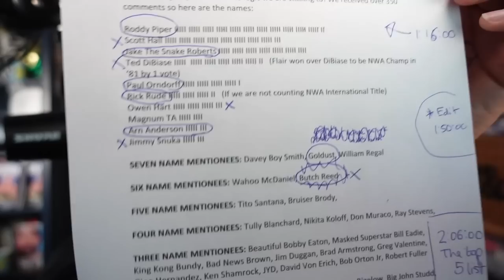Story Time with Dutch Mantell 65 | The Greatest Wrestlers to Never Be World Champion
On this week's episode, The Dutchman will discuss the passing of Windham Rotunda AKA Bray Wyatt and the tribute episode of Smackdown, what happened that got CM Punk and Jack Perry allegedly suspended? And how many untruths can Hulk Hogan tell in one story?  Then, the main event of the episode: After all the fan votes have been tabulated, Dutch will talk about who you think are the greatest wrestlers to never win a world title.  After that, Dutch will give his definitive TOP 5 in his opinion.

Chapters

00:00:00 - Intro
00:09:37 - Bray Wyatt
00:24:21 - Jamie Dundee
00:30:16 - CM Punk and Jack Perry
00:46:08 - Jerry "The King" Lawler
00:48:16 - Hulk Hogan's Tall Tale
01:06:01 - Tyrus Retires
01:11:22 - British Wrestling
01:16:03 - The Greatest Wrestlers to Never be World Champion - Honerable Mentions
01:29:02 - 10th Place - 6th Place (as voted for by you)
01:49:05 - 5th Place - 1st Place (as voted for by you)
02:04:30 - Dutch's Top 5
02:18:21 - Outro